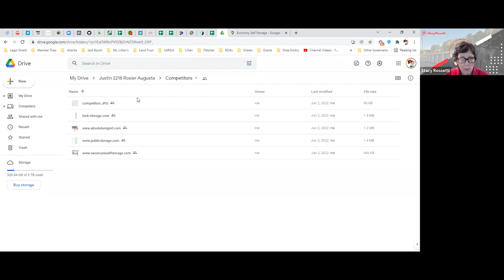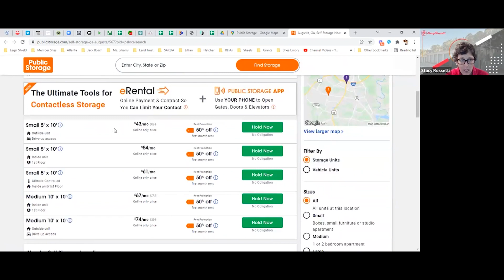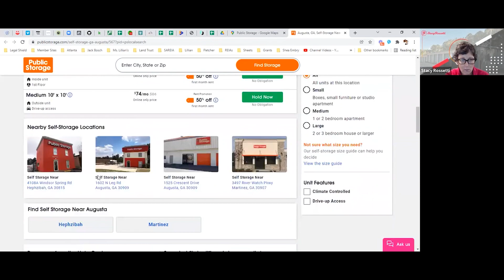Conducting Competitive Analysis in Self Storage Investing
Conducting Competitive Analysis for Self Storage Investing

Here are all the ways we can work together:

Download my FREE template, Super Simple Six-Step System to Self-Storage Investing This Simple Six-Step System has helped thousands of students around the country dissect the complex nature of real estate investing and can help you too so that you never have to worry about where to start and what to work on next while creating your income-producing real estate investing business.

If you are really looking to jumpstart your success in self-storage investing and need some 1on1 help, along with group support and access to exclusive tools, templates, and trainings, check out the StorageNerds coaching program.

In the meantime, I recommend starting the Super Simple Self-Storage Online Course. It will guide you step by step and prepare you to get out there and look for deals on facilities. When the StorageNerds waitlist opens, you can pop into the coaching program with all that knowledge ready to go and utilize your time with me to develop strategy, analyze your deals, ask questions, and partner with other students!

If you need consulting or individual coaching sessions, you can schedule them

You can also join me LIVE in the StorageNerds Facebook group on Zoom every Monday at 5 pm CST for my free webinar How to Buy Your First Storage Facility In The Next 90 Days - Even If You Have Never Invested In Real Estate Before. I’ll be covering things like how to FIND facilities, how to FUND deals, case studies, and more. You can also ask me questions about self-storage there.

If you are interested in investing in the self-storage industry, but do not have the time to find and run your own storage facilities, check out the Self-Storage Fund of America

You can also tune in to my podcast StorageNerds on Apple Podcasts, Spotify, or any podcast streaming platform. You can also listen and read the episodes

Stacy